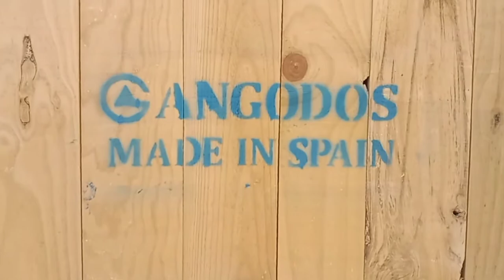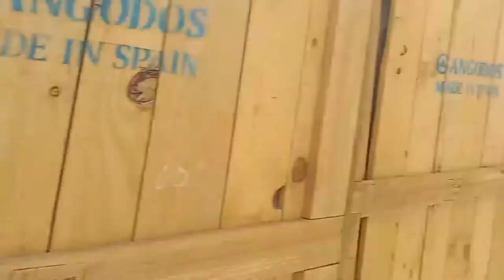Lifting Flange valve & Hydro test pipe line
Equipment
Crane
Forklift
Welding machine